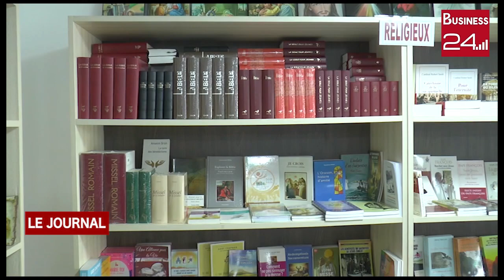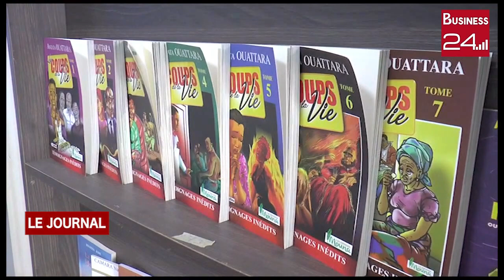PROMOTION DE LA LECTURE: La librairie Carrefour Siloé a ouvert ses portes à Anyama